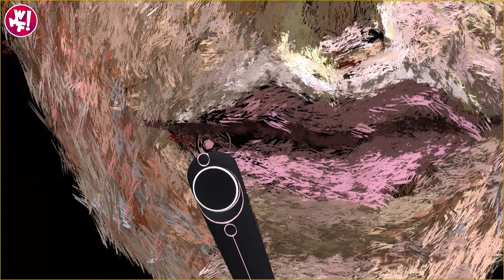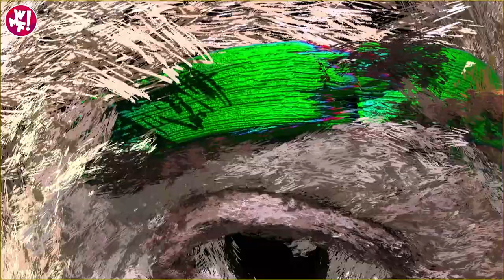Virtual Painting Live Performance - Anna Zhilyaeva al WMF2021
Dopo le sale formative ci ritroviamo sul Mainstage, per la seconda trasmissione della giornata con Anna Zhilyaeva, che si esibisce in una fantastica performance live di  Virtual Painting.
Presentano Cosmano Lombardo e Diletta Leotta.